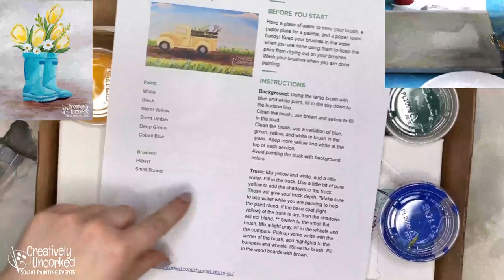Party Arty with Maddy! Paint Tulips in Boots from Creatively Uncorked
Party Arty with Maddy at 7!

Madison Salander walks you through this easy acrylic painting on canvas step by step. This is a painting from the Creatively Uncorked library and can be painted in about an hour. No painting experience necessary.

This video was originally broadcast live to our Creatively Uncorked LIVE Facebook group as a paint along for Art Kits TO-GO.

★ SOCIAL MEDIA ★

★ MATERIALS USED ★

9x12 Canvas
Acrylic Paint